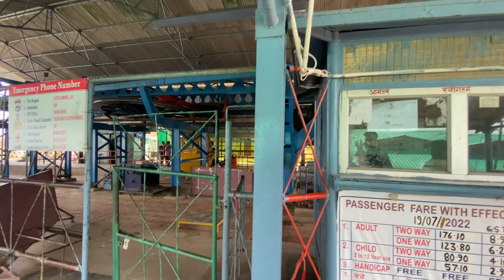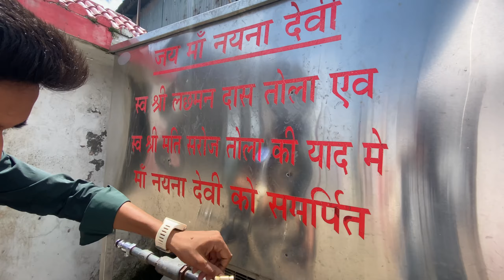Shri naina devi mata ji vlog itna pyara view knha milega 😜❤️